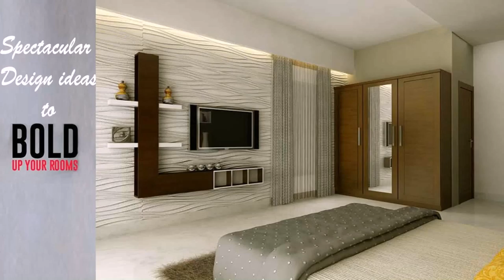Buy Car NY 5% DP